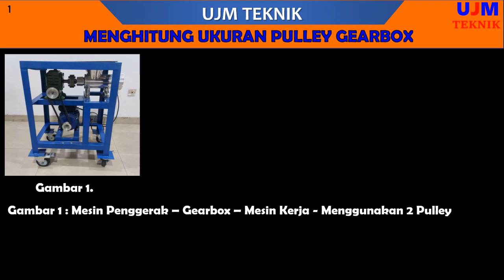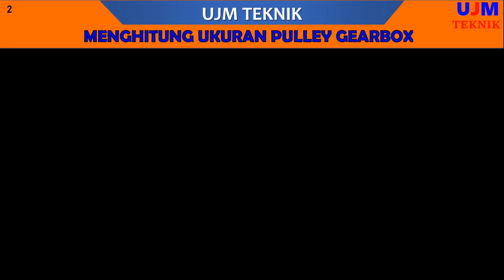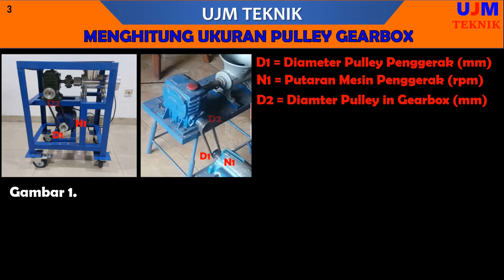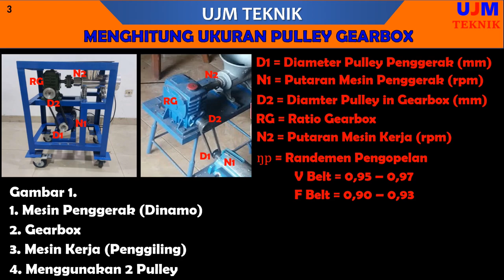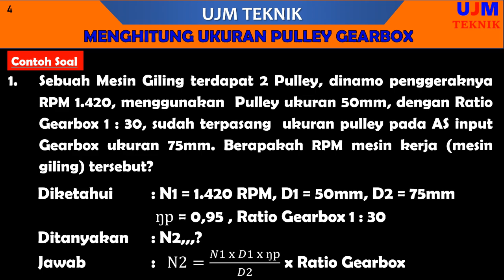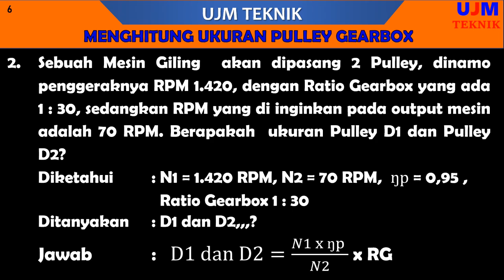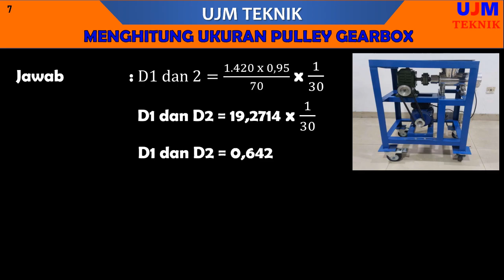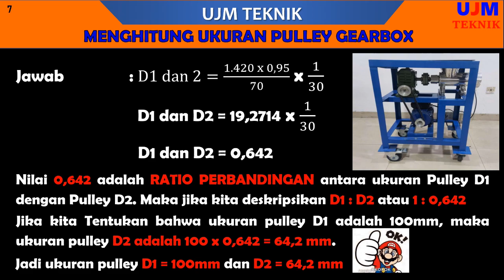Menghitung Ukuran Pulley Gearbox Part 1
Rumus untuk menghitung dan menentukan ukuran pulley pada mesin diesel atau dinamo, yang menggunakan gearbox sebagai reducer. Kita bisa menghitung dan menentukan ukuran pulley yang di inginkan, ratio gearboxnya dan mengetahui RPM pada mesin kerja.